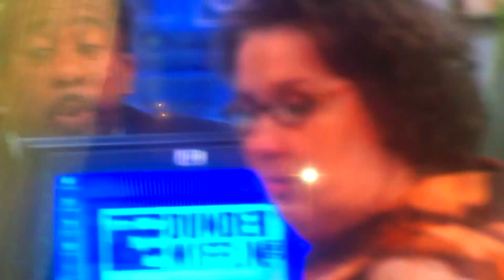Dog Aggression Dog Training Myths and Bullshit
Once again.

A dog that is attacking people... I'm told is unpredictable... must have neurological problems... and must be put to sleep...

Is fine with me.

But wait... it gets better...

You guys have seen dog after dog come to me with major problems... and dramatically improve.

There is rock-solid proof of my results.

Yeah... I'm not just writing and speaking about theory and fantasy results... I'm doing it.

𝐖𝐡𝐚𝐭'𝐬 𝐫𝐞𝐚𝐥𝐥𝐲 𝐢𝐧𝐭𝐞𝐫𝐞𝐬𝐭𝐢𝐧𝐠 𝐢𝐬 𝐡𝐨𝐰 𝐈 𝐝𝐨 𝐢𝐭 𝐛𝐫𝐞𝐚𝐤𝐢𝐧𝐠 𝐚𝐥𝐥 𝐭𝐡𝐞𝐬𝐞 𝐰𝐞𝐥𝐥-𝐚𝐜𝐜𝐞𝐩𝐭𝐞𝐝 𝐫𝐮𝐥𝐞𝐬 𝐬𝐨 𝐦𝐚𝐧𝐲 𝐝𝐨𝐠 𝐭𝐫𝐚𝐢𝐧𝐞𝐫𝐬 𝐩𝐫𝐞𝐚𝐜𝐡 𝐚𝐬 𝐠𝐨𝐬𝐩𝐞𝐥.

I mention a few of these well-accepted rules in this video.

And how they are bullshit when you really understand dogs... and know better.

Many "professionals" will be appalled at what they see in this video.

Well... I'm appalled that they don't understand dogs.

And the lives they force dogs to live.

When there's a better way.